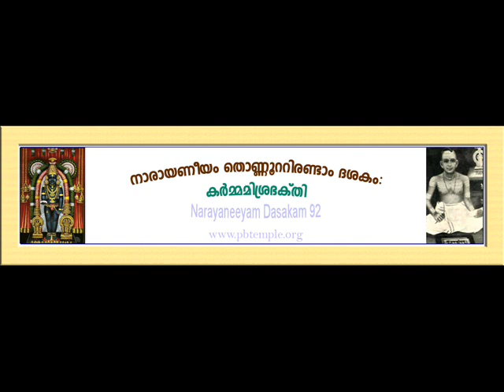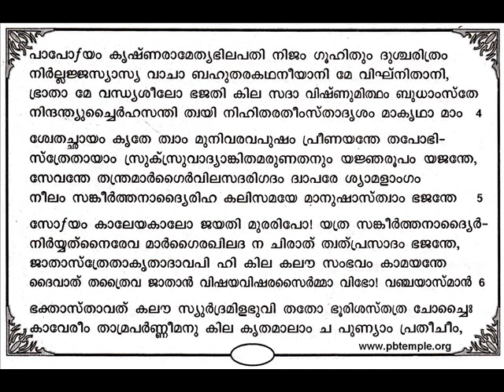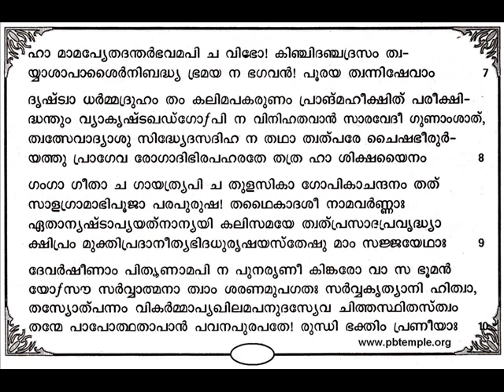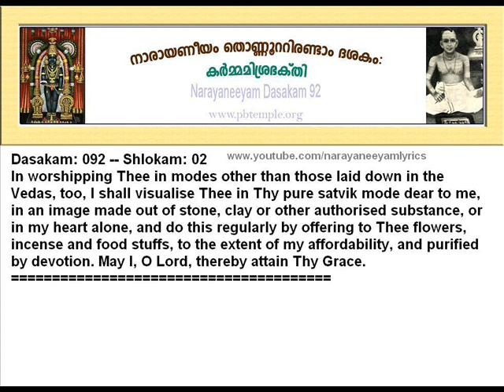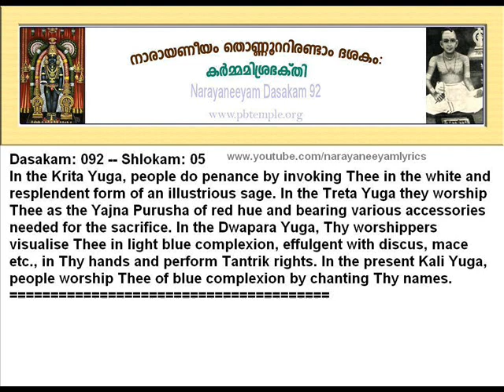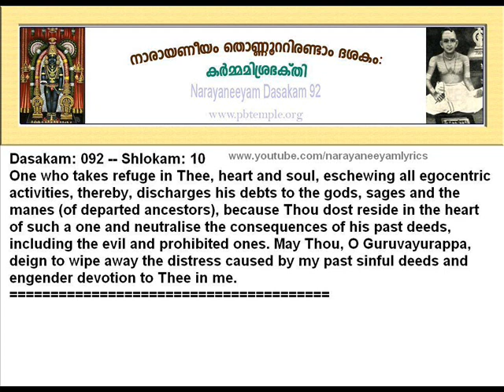Narayaneeyam Dasakam 92 Malayalam English Translation Video Audio Guruvayur Kshethram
Narayaneeyam Dasakam 92 Malayalam English Translation Video Audio Guruvayur Devaswam നാരായണീയം ദശകം 92 കര്‍മ്മമിശ്ര ഭക്തി Narayaniiyam written by Brahma Shri. Melpathur Narayana Bhattathiri.
Guruvayur Devaswom Temple Official Website- guruvayurdevaswom.nic.in/
Narayaniiyam Dasakams... Narayaneeyam Dasakam 100 Malayalam English Translation. With Meaning Video Audio Narayaneeyam MP3 Guruvayur Temple Guruvayoor Kshethram Guruvayoor Srikrishna Kshethram Narayaneeyam Malayalam Narayaneeyam Parayanam Narayaneeyam Mahathwam Narayaneeya Mahathmyam Guruvayur Kshethra Mahathmyam Chembai Vaidyanatha Bhagavatar Bhagavathar Poontanam Bhaktha Kavi Poonthanam Mana. Narayaneeyam Parayanam Narayaneeyam Class Narayaneeyam Tutorial Narayaneeyam Parayanam Narayaneeya Parayanam Narayaneeya Prabhashanam Narayaneeyam Prabhashanam
Sreeman Narayaneeyam Sriman Narayaneeyam Sreeman Naarayaneeyam Sriman Naarayaneeyam Sriman Narayaniiyam Sreeman Narayaniiyam
Sree Guruvayurappan Saranam.
Location Of Sree Guruvayurappan Temple Guruvayur Sree Krishna Temple;
Guruvayur, the abode of Lord Sree Guruvayurappan, is located 29 kms north west to the cultural capital of the 'God's own country', Kerala. This narrow coastline strip of land on the south western edge of Indian subcontinent is one of the 10 paradises in the world. The geographical and bio diversity of Kerala with the coastline beaches and stretches of backwaters lined with the swaying coconut palms on one side and evergreen forests of the western ghats with very rich wildlife on the other side makes it a real paradise to the alien traveler.